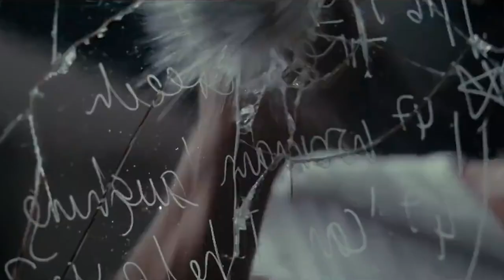הבוטח בהשם והמאמין האמיתי | הרב רונן שאולוב | הכל זה מלמעלה | חזק ועוצמתי !!!